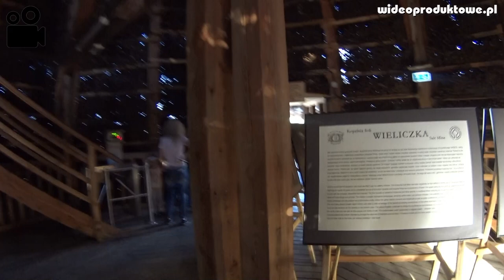Tężnia solankowa w Kopalni Soli „Wieliczka” Małopolska i wieża widokowa,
Tężnia solankowa w Kopalni Soli „Wieliczka” Małopolska i wieża widokowa, z której podziwiać można panoramę parku i górniczych szybów.